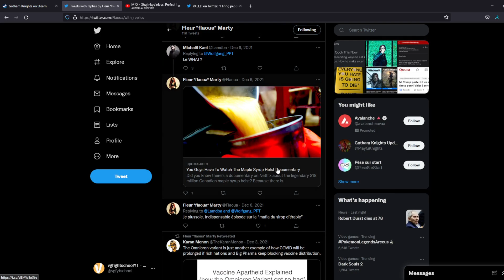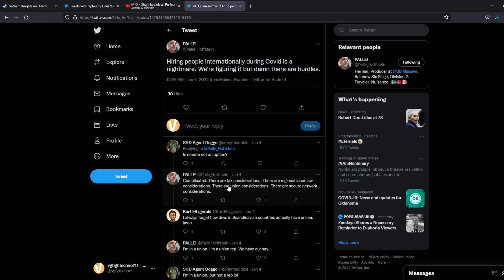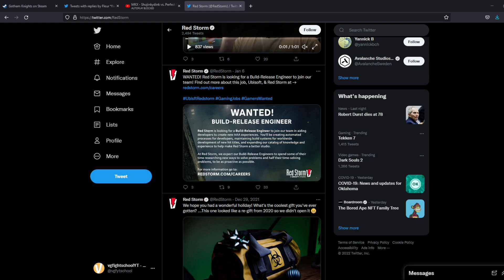The Division 2 - Is This Holding The Game Down?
It appears the weight of the pandemic is being felt across game development studios across the board. Let's talk.